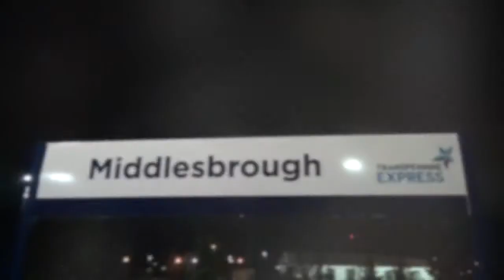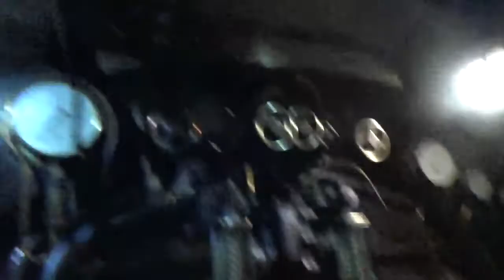60163 Tornado move from Crewe Heritage Centre to Grosmont for the NYMR Steam Gala weekend 22.9.21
★ Hello guys! Welcome to Spike's Steam. Today's video is 60163 Tornado being moved from Crewe Heritage Centre to Grosmont for the NYMR Steam Gala weekend. They moved her over night. She left Crewe Heritage Centre at midnight and arrived at Middlesbrough at 5am ish.
⚫Middlesbrough station

★The two diesels that were towing Tornado not because of a failure! It was to respect the peace while moving her at night.